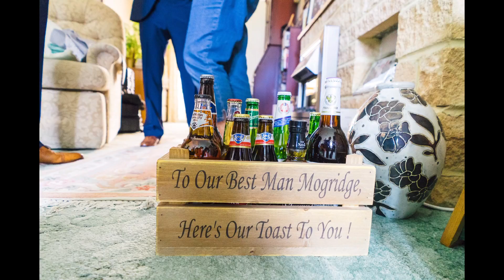Alternative Wedding Photography - part 2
Weddings are special and unqiue.. here's some that you haven't seen before.. moments that happened at weddings.. something non-tradtional.. something fun.. awesome wedding photography (with bacon)